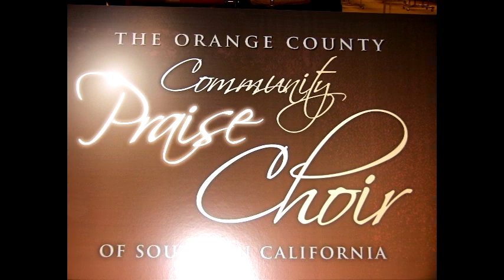Praise Chior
I was out Christmas shopping Sun and found the perfect video Christmas card for all my friends on Face book. Merry Christmas and Happy Holidays
You Tube has flaged this video as copy written material. This was recorded in a public place with the permition of the chior director of a piece sold and sung and recorded all over the world. I claim no rights to the music or the performance but I did record and edit and upload it.